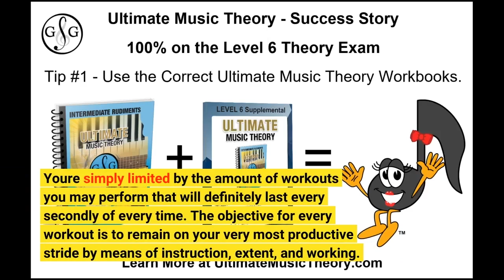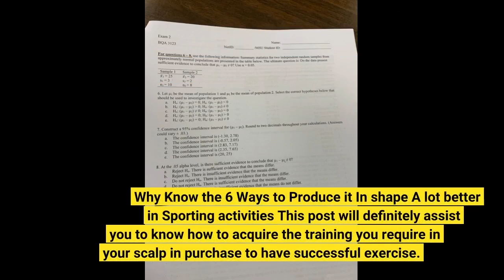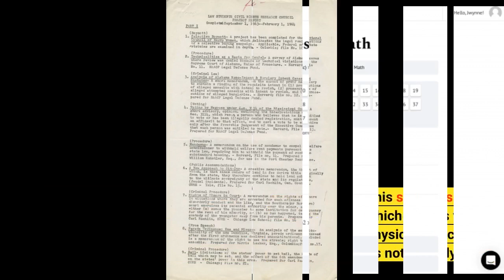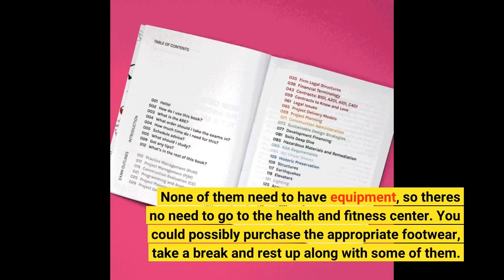Examine This Report about The Ultimate 6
home workoutExamine This Report about The Ultimate 6 Screenshots Description Home Workouts offers daily workout routines for all your primary muscle groups. These workouts are all targeted to maintain you on your game-playing steering wheels and stay at your proper toughness levels. You're simply limited by the amount of workouts you may perform that will definitely last every secondly of every time. The objective for every workout is to remain on your very most productive stride by means of instruction, extent, and working. A brand new workout regimen for every body type is included in the plans as new workouts are created.

In only a handful of moments...